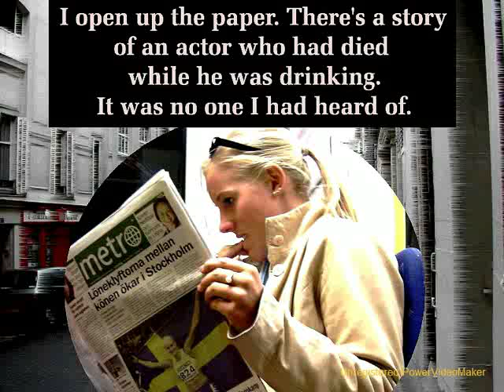Study English Grammar By Song | English Continuous Tenses | ESL Lesson 110 - English Verb Tense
- Learn English Through Song Tom's Diner - Suzanne Vega. Learn English Through Song helps English Second Language (ESL) students study speaking, conversation, vocabulary, pronunciation, listening and grammar. It's for anyone who enjoys learning to speak English with media arts.

Free song lyrics and practice exercises are are available on site. Studying in this karaoke kind of way is fun! Lessons improve speaking skills in dialogs, pronunciation, listening comprehension and sentence structure. Learn to speak, practice listening, develop vocabulary or just sing along like karaoke but have fun as you study!

FREE LESSONS OF VERY SPECIAL ENGLISH LESSON PROGRAMS - Only $9.95!

Learn English With A Classic Movie - 1040 English Vocabulary Lessons in Subtitles
Speak English Here And Now - Dialogs, Conversation Rules that native speakers use
Jane's Smart Dictionary: 6500 Words That English Examinations Love, great for exams
Enjoy! Best Wishes, Teacher Frank

พูด
发言
英语
谈话
hablar
Inglés
comversation
말하다
영어
대화
nói
tiếng Anh
cuộc trò chuyện
話す
英語
会話
parler
Anglais
conversation
बोलना
अंग्रेजी
बातचीत
التحدث باللغة الإنجليزية
المحادثة الإنجليزية
говорить
Английский
разговор
falar
Inglês
conversa
mówić
Angielski
rozmowa